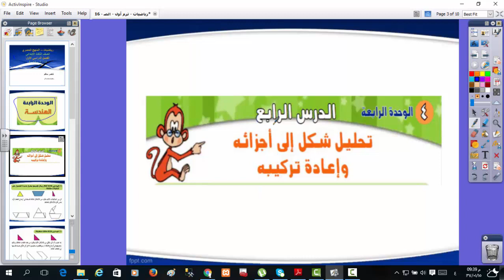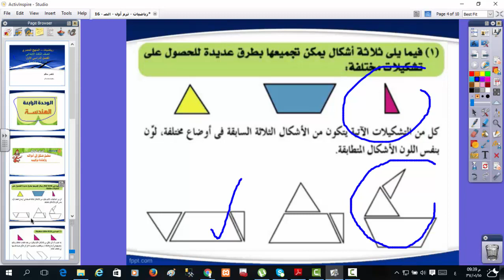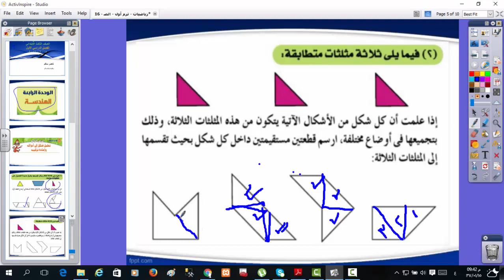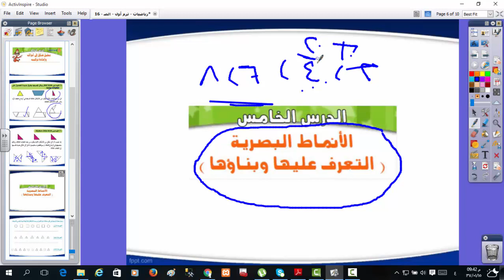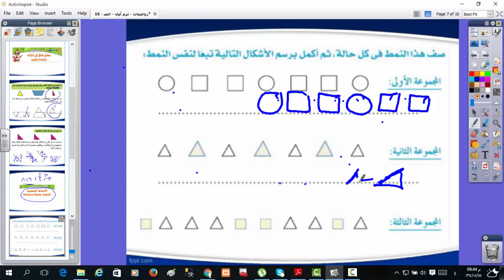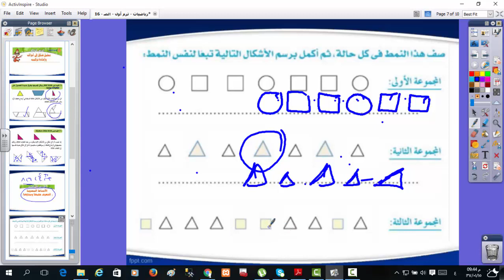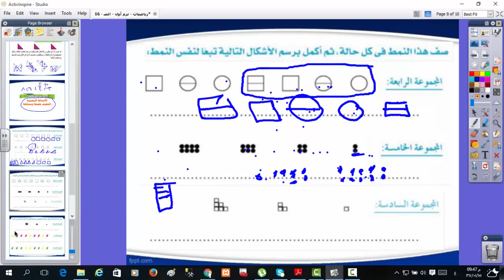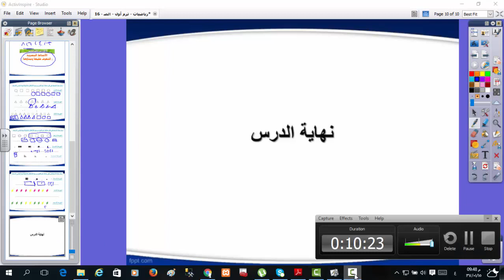16 - رياضيات | منهج مصري | ترم أول | الصف الثالث الابتدائي | الوحدة الرابعة | الدرس 4و5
رياضيات الترم الأول المنهج المصري الصف الثالث الابتدائي - الوحدة الرابعة – الدرس الرابع والخامس - العام الدراسي  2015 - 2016 ارجو ان ينال رضاكم ولا تنسى اعجابا او اشتراك